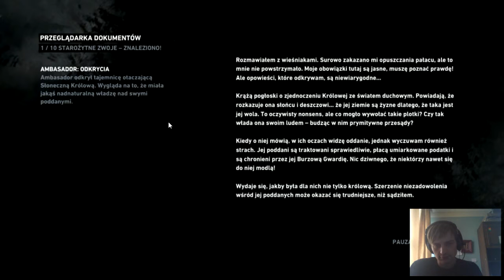Tomb Raider "Wspinaczka" #05 PL Let's play Gameplay Walkthrough [+18]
Tomb Raider "Jaskiniowe początki" #01 PL Let's play Gameplay Walkthrough [+18] Zagrajmy w Playthrough